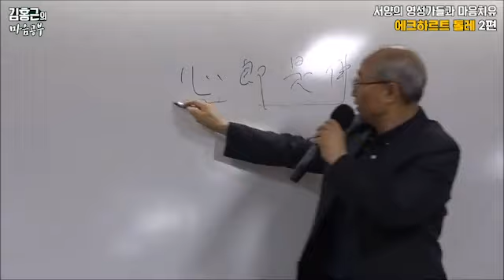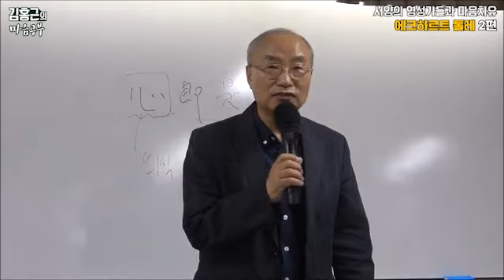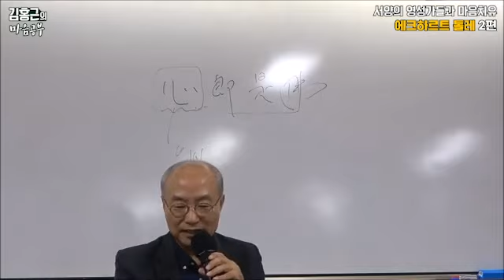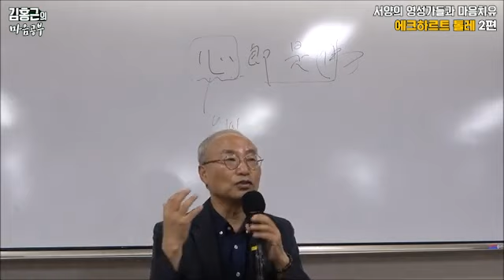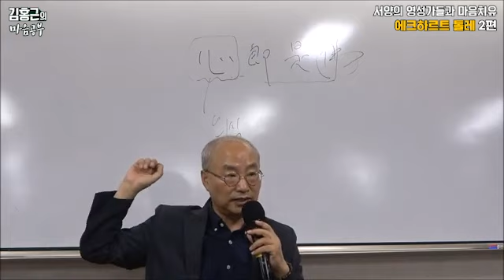몸과 생각이 아닌 '의식'만이 '진짜 나'다-'서양의 영성가들과 마음치유' 에크하르트 톨레 2편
김홍근의 마음공부 '서양의 영성가들과 마음치유' 강의는 5인의 서양 영성가들의 철학을 공부하며 왜 영성이 깨어나는 것이 중요한지에 대해 이야기 나눕니다.

이번 회차 에크하르트 톨레  2편은 에크하르트 톨레는 고통에 몸부림치다 어떤 것을 깨달았는지, 몸과 생각은 왜 진짜가 아닌지, 의식한테는 왜 생로병사가 없는지, 고통을 왜 축복이라고 하는지 등에 대한 내용을 다루고 있습니다.